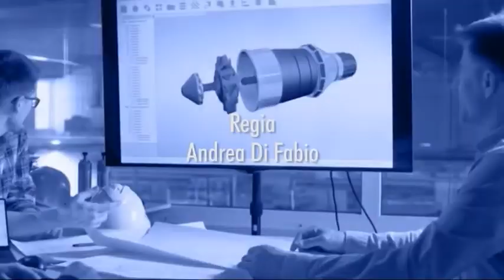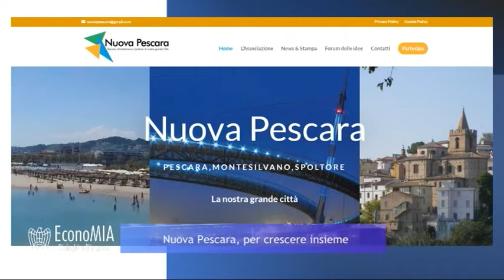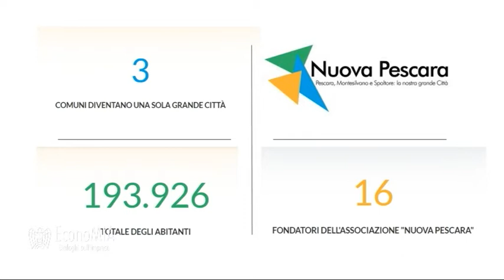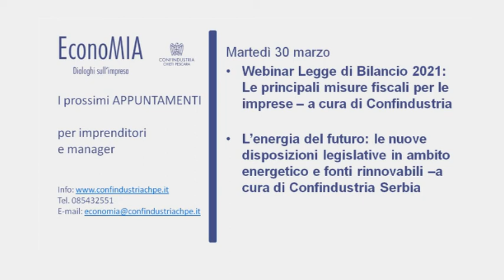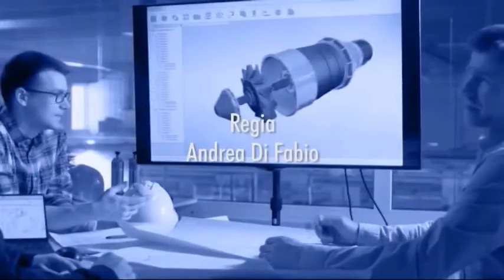EconoMIA - Nuova Pescara, per crescere insieme